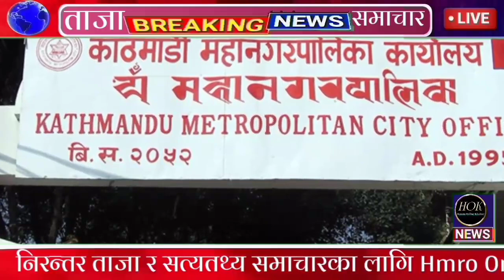nepali news nepali khabar nepali samachar today news nepal balen shah news rabi lamichhane news